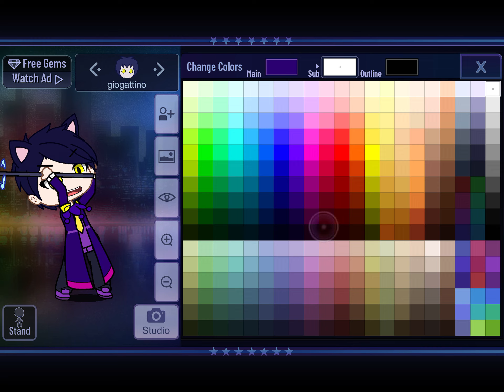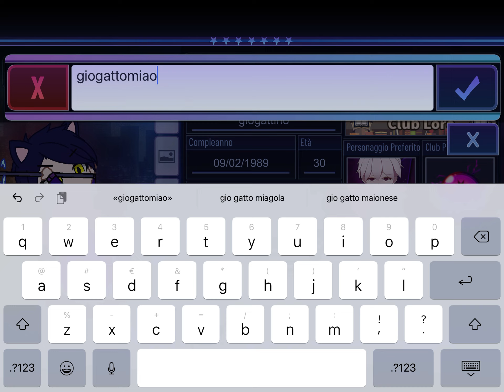Un vero gatto in squadra